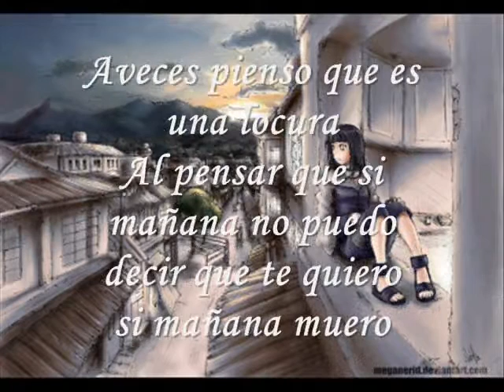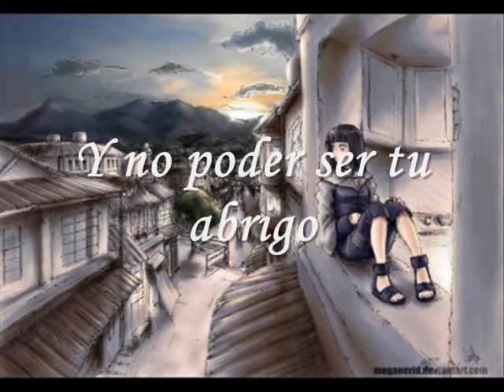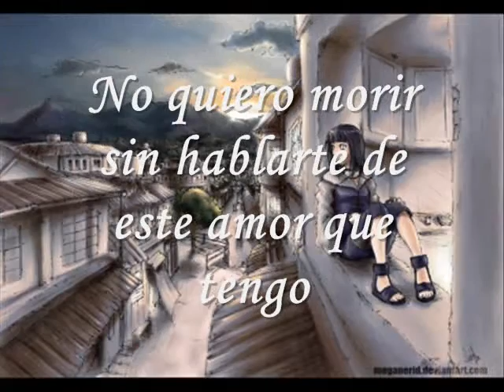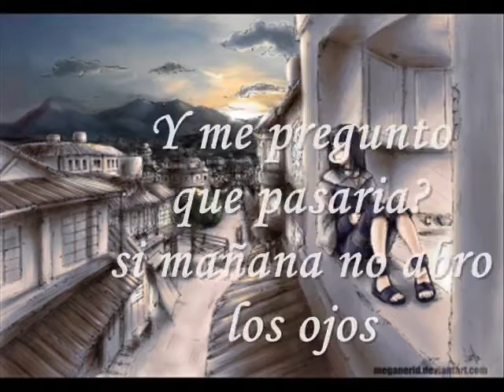Que pasaria zckrap sentimientos muertos reggaetoon romantico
Que pasaria zckrapsentimientos muertos reggaetoon romantico

saludos amigos aqui les dejo un temita donde no es facil decirle a tu mejor amiga lo que enverdad sientes por ella ...pero siempre ponte a pensar que pasaria si mañana dejas de existir preguntate donde quedaria tus sentimientos?